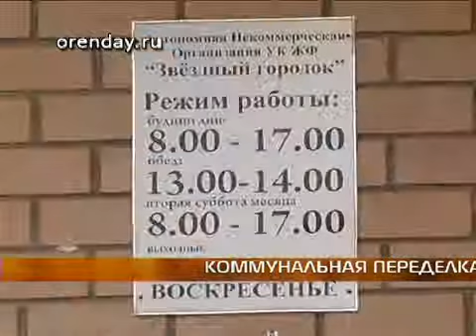война с коммунальщиками